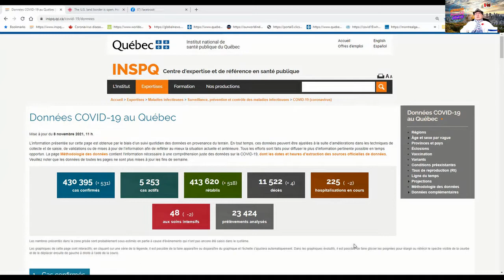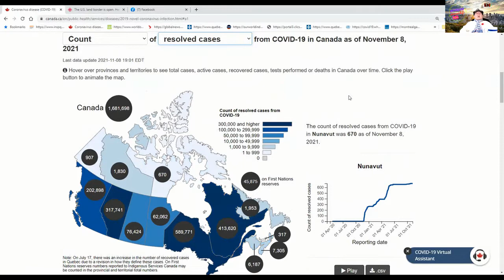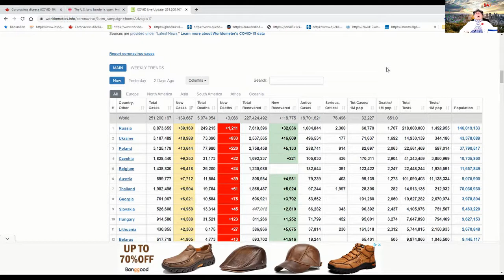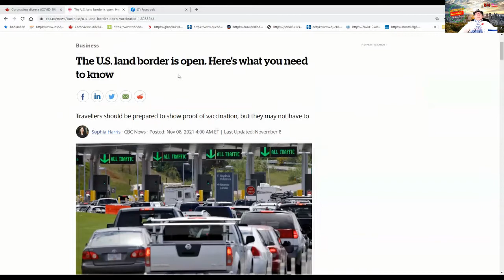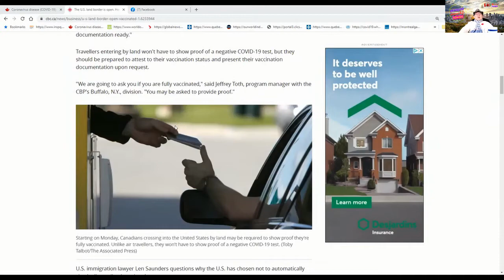ຄລິບຖ່າຍທອດປະຈຳວັນທີ່09112021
ສະບາຍດີ! ຄລິບມື້ນີ້ຈະເວົ້າເຖີງ:-
🌟 ຈຳນວນຜູ້ຕິດ COVID-19 ທີ່ຜ່ານມາໂດຍລວມ!
🌟 ຕອນທ່ຽງຄືນຂອງວັນທີ່ 8/11 ຊາຍແດນ ການາດາ-ອະເມລິກາ ໄດ້ເປີດເປັນທາງການ! ມີຫຍັງທີ່ຈະຕ້ອງຮູ້ກ່ອນຈະຜ່ານດ່ານ!
🌟 ຂ້າກັບຍັງສັບສົນເລື່ອງ PCR Test ຕ້ອງສະແດງຜົນກວດທີ່ເປັນລົບ ຖ້າບໍ່ອາດຈະຕ້ອງຈ່າຍຮອດ 5,000$ ຫຼຽນ!